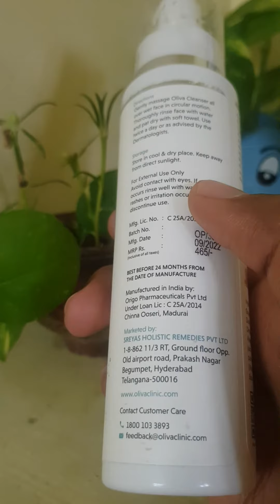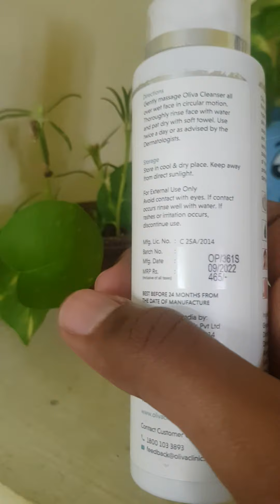oliva cleanser review in tamil